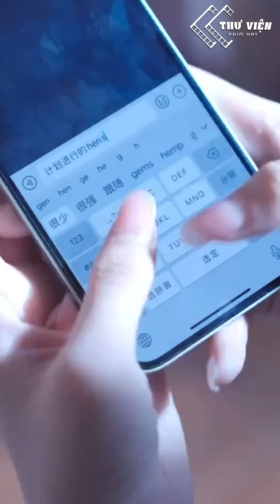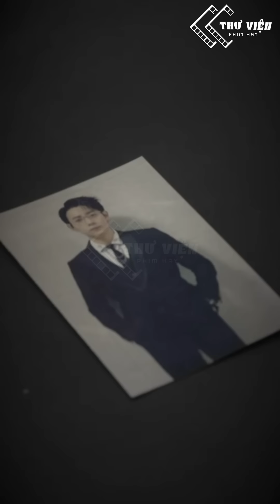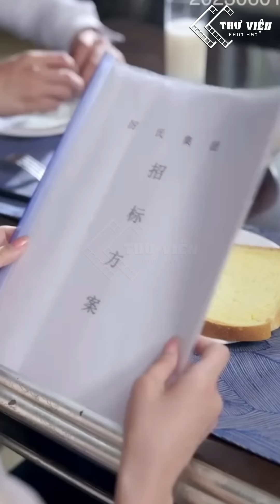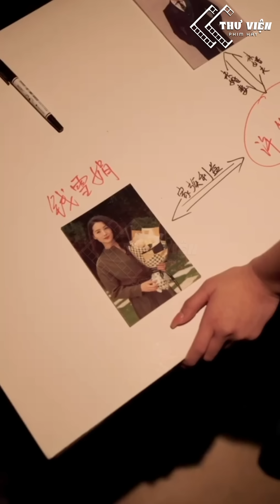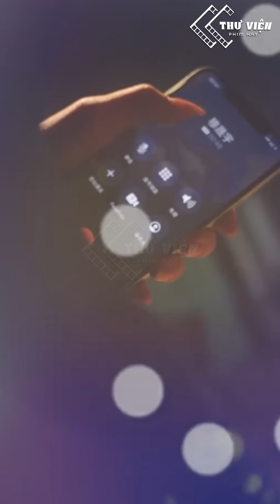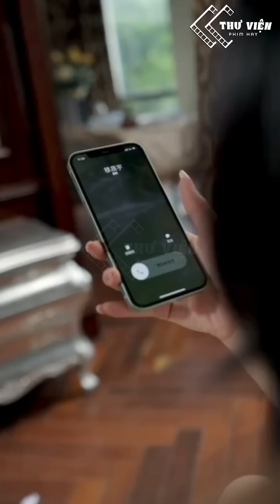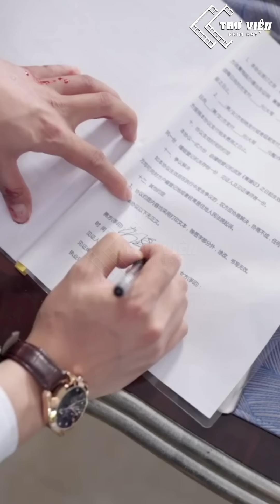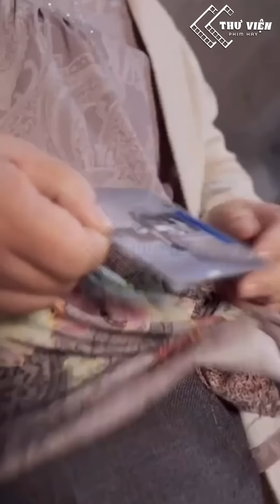Để Cứu Mẹ Lọ Lem Nguyện Bán Thân 6 Năm Cho Tổng Tài Ai Ngờ Ẵm Luôn Trái Tim Của Anh | Review Phim